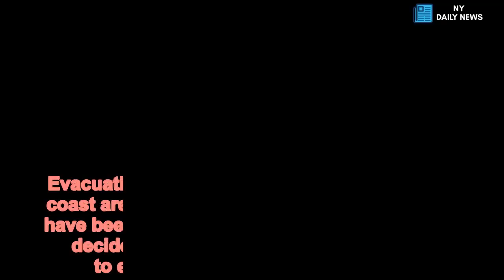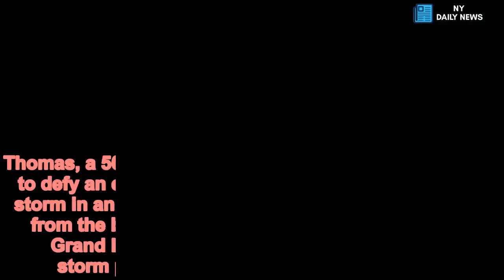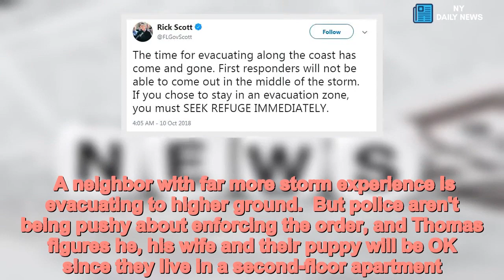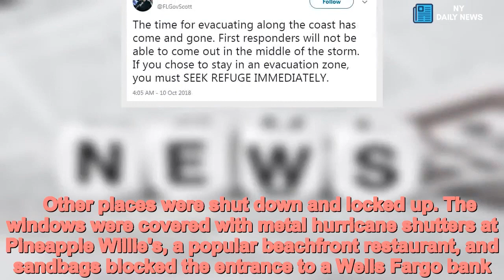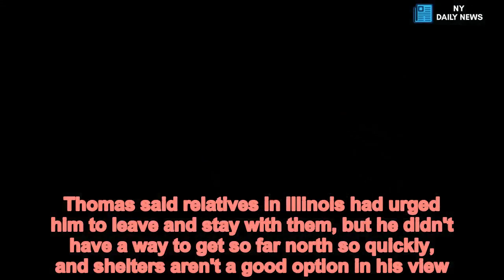Some Panhandle residents IGNORE evacuation orders, risking their lives - Daily News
Evacuate,not,Some,gamble,staying,despite,Michael Evacuation routes from the Florida Panhandle coast are now closed and emergency services have been suspended, even as some residents decide to risk their own lives by refusing to evacuate from Hurricane Michael.'The time for evacuating along the coast has come and gone. First responders will not be able to come out in the middle of the storm,' Florida Governor Rick Scott said in a tweet on Wednesday morning.'If you chose to stay in an evacuation zone, you must SEEK REFUGE IMMEDIATELY,' Scott wrote.Despite days of dire warnings, some Panhandle residents have decided to remain - and some even talk of attending a 'hurricane party' at a Panama City Beach bar that lies directly in Michael's path.   Share this article   Share   In Bay County, encompassing Panama City Beach where Michael is expected to make landfall as a Category 4 on Wednesday, roads are now closed and a mandatory shelter-in-place order has been issued.  Fire and emergency medical services were suspended in Bay County just before 8am local time on Wednesday. 'Life threatening conditions are beginning to occur in Bay County. It is now time to shelter in place. Go inside, stay inside. Seek shelter in an interior room with few windows,' Bay County Emergency Services said in a flash bulletin. Among the evacuation holdouts is Timothy Thomas, who isn't budging from his home in Panama City Beach, even though it's directly in the path of Hurricane Michael.Thomas, a 50-year-old air conditioning repairman, plans to defy an evacuation order and ride out the monster storm in an apartment that's just a few hundred yards from the beach and even closer to the tea-colored Grand Lagoon, which will rise as the massive storm pushes ocean water toward the coast.An Illinois native with a beard, long hair and a streak of independence, Thomas hasn't been through a major hurricane before; he's only lived in Panama City Beach about seven years. A neighbor with far more storm experience is evacuating to higher ground.  But police aren't being pushy about enforcing the order, and Thomas figures he, his wife and their puppy will be OK since they live in a second-floor apartment. It's more than 10 feet off the ground, after all, and forecasters say the water in his area isn't supposed to rise that much. 'If it does I guess we'll be swimming,' he said Tuesday evening as the sky darkened overhead.Thomas isn't alone; other residents along his street also plan to take on Michael head-on, even though authorities have told about 120,000 residents of Bay County to leave. Thomas' first-floor neighbors also plan to stay, and they're welcome upstairs if the water gets too high, Thomas said. So are his next-door neighbors and their dog.'We've got canned food and a can opener. We have lots of water and food for the dogs, and I'm going to tape up the windows, cover the windows, just tack them up with sheets or whatever, to keep the glass from flying if that happens,' he said.As Thomas spoke, a hurric